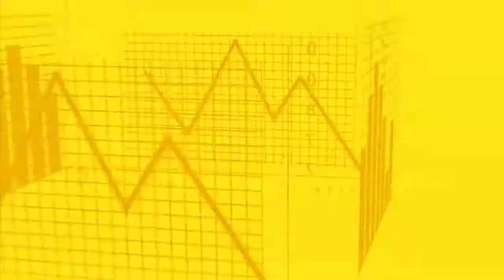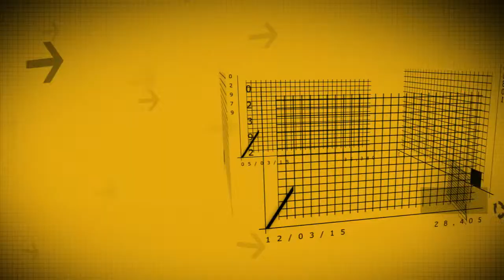Painel Econômico - 026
Confira os principais índices de variação da cesta básica em Piracicaba e região, referente ao ano de 2014.